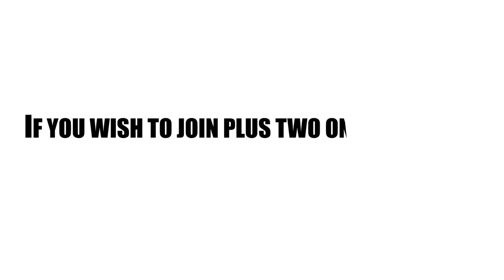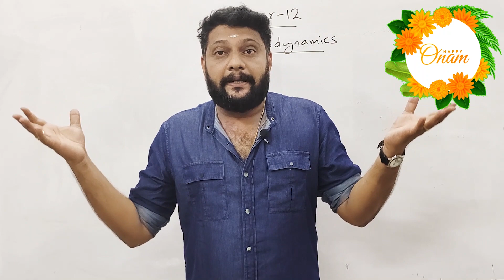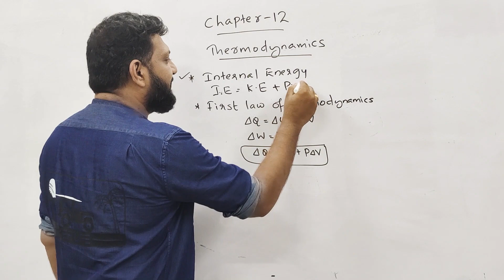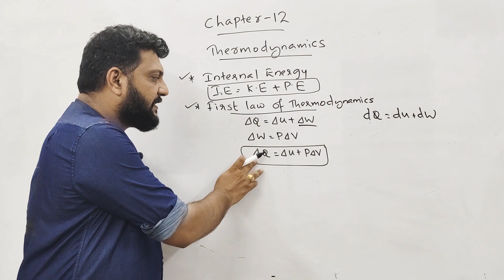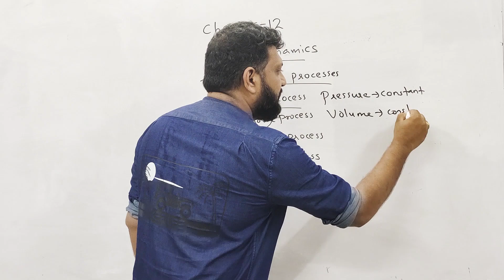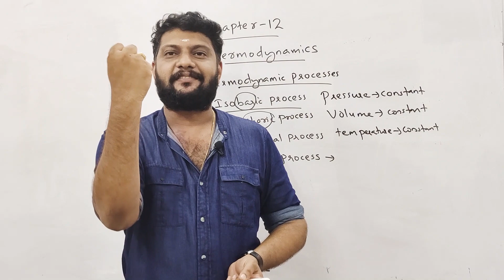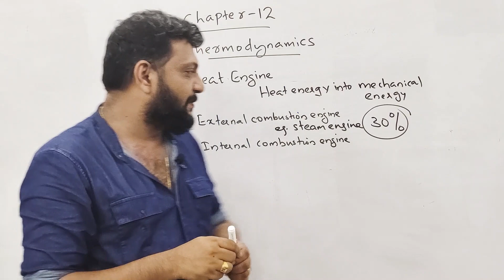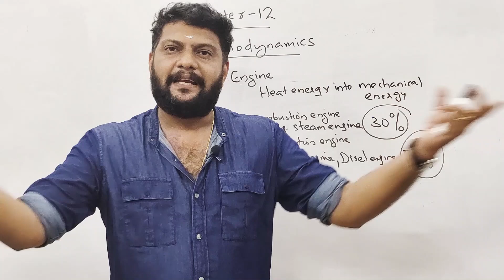Plus One | Physics Focus Area | Chapter 12 | Thermodynamics | Part 1